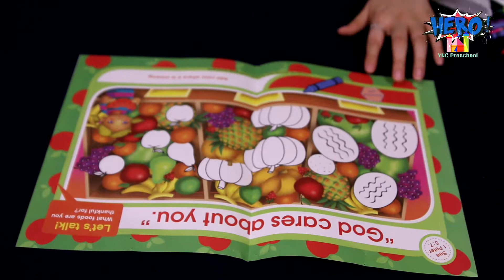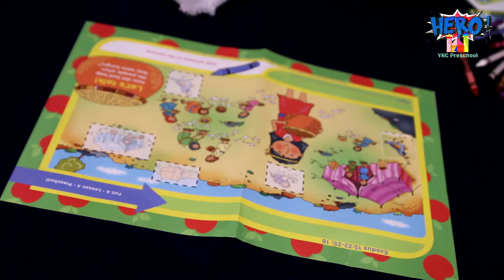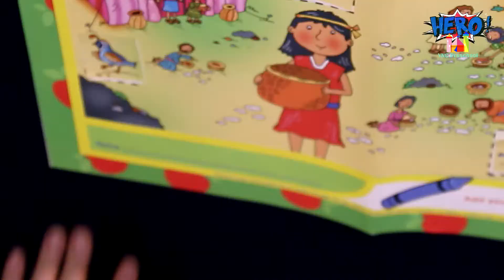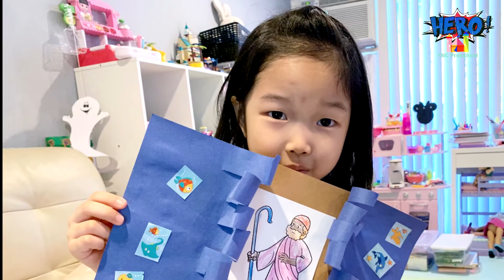20201025 나성영락교회 "God Provides Everything" Moses Part 4 Exodus 15:22-25; 16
20201025 나성영락교회 "God Provides Everything" Moses Part 4 Exodus 15:22-25; 16